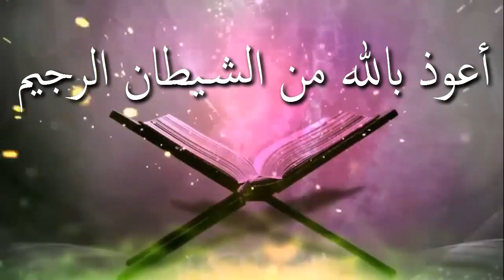বীর্য কত ধরণের হয় এবং সকল প্রকার বীর্যপাত হলেই কি গোসল ফরজ হয় ᴴᴰ┇শাঈখ আব্দুল্লাহিল হাদী মু ইউসুফ